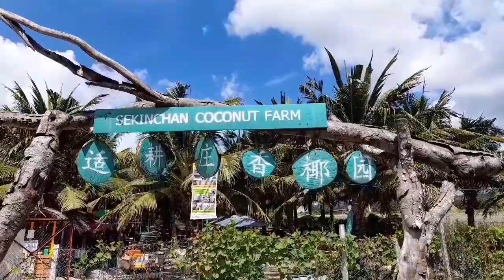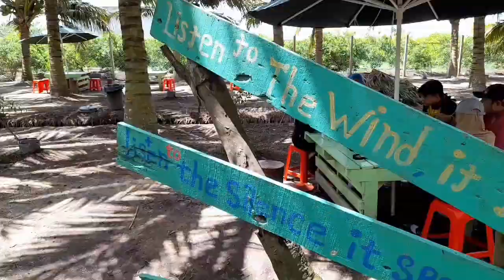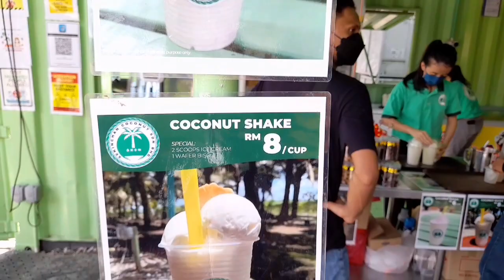Sekinchan Coconut Farm (20.11.2021)